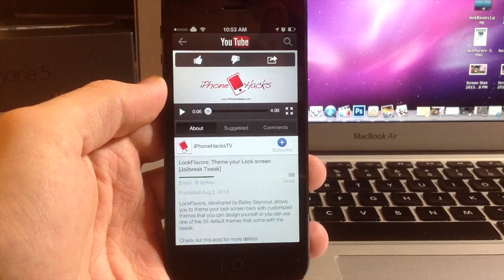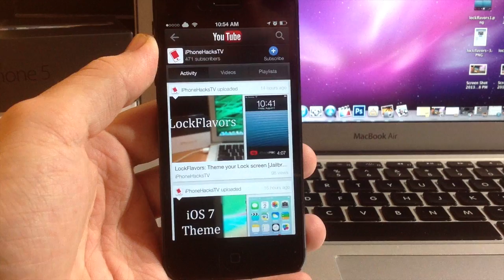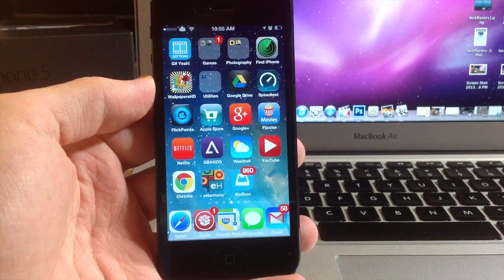How to get Samsung Galaxy S4's Smart Pause feature on your iPhone with FaceHalt - iPhone Hacks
FaceHalt, developed by Apocolipse, is a jailbreak tweak that will stop video playback when you stop looking at the screen.  This was a tweak developed to imitate Samsung's Smart Pause feature.